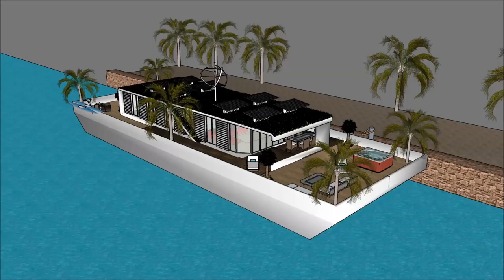Stylish Contemporary Floating house minecraft on waterin Terraria Jamaica Custom built Residential W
The floating house villa houseboatzania launching an innovative high-end luxury yacht floating house villa mansion home design potentially as a display of exhibition of the Stylish Contemporary Floating house minecraft on waterin Terraria Jamaica Custom built Residential W.

The collection of the Floating house villa houseboatzania concept of Stylish Contemporary Floating house minecraft on waterin Terraria Jamaica Custom built Residential W consists of high luxury and architectural art pieces in minimalism combined with living on the waterfront of the harbour.

The floating house villa mansion yacht design has the basis to sustain living with high standards and contemporary structural design at Stylish Contemporary Floating house minecraft on waterin Terraria Jamaica Custom built Residential W with numerous of prospects for excessive living and celebrating the desire of life worldwide:  UK Thames London